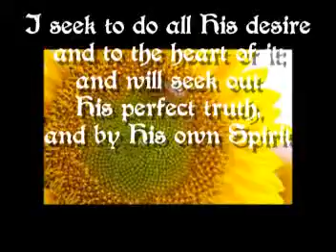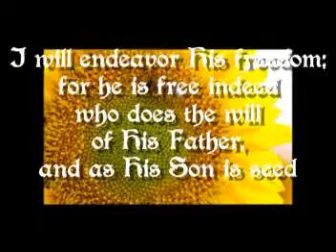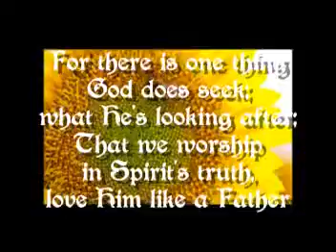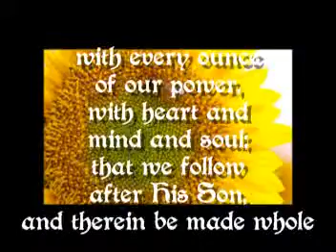After God's Heart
For there is one thing God does seek;
what He's looking after;
That we worship in Spirit's truth,
love Him like a Father
with every ounce of our power,
with heart and mind and soul;
that we follow after His Son,
and therein be made whole.